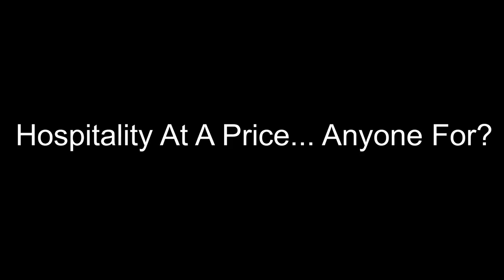Gryphon - ReInvention (Full Album)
1. Pipe Up Downsland Derry Dell Danko 0:00
2. Rhubarb Crumhorn 4:52
3. A Futuristic Auntyquarian 10:48
4. Haddocks' Eyes 15:36
5. Hampton Caught 26:36
6. Hospitality at a Price... Anyone For? 31:52
7. Dumbe Dum Chit 35:35
8. Bathsheba 38:47
9. Sailor V 44:29
10. Ashes 53:08
11. The Euphrates Connection 56:42